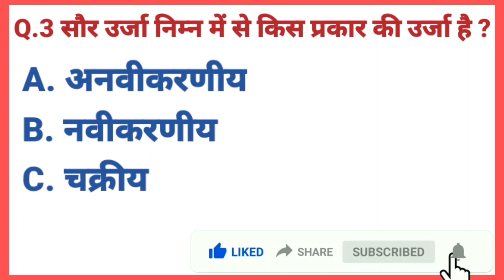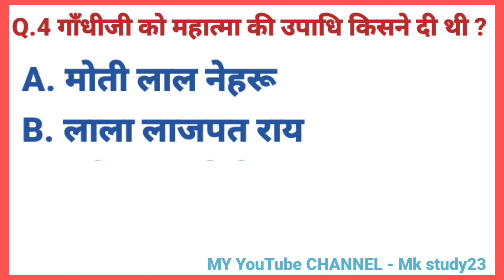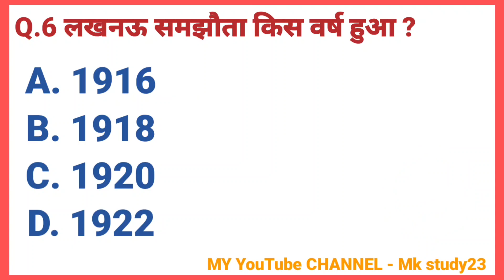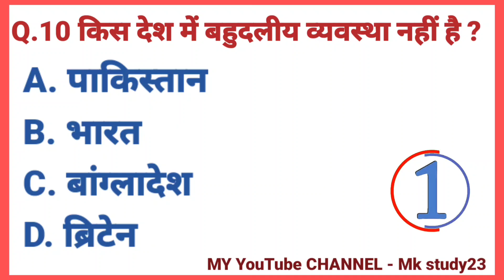class 10th social science obejctive question 2023 | social science vvi objective question 2023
bihar board 10th social science objective 2023
social science model paper class 10th 2023
social science model paper 2023 class 10th
mk study23
social science objective 2023
class 10th social science objective
class 10th social science objective question
class 10th social science objective bihar board
class 10th social science objective question 2023
10th social science objective question
Matric Social Science Official Model Paper 2023 Answer key
bihar board official model paper 2023 answer key
bihar board matric Social Science model paper 2023 answer key
Class 10th Social Science Official Model Paper 2023 Answer key
Bihar Board
Social Science Model Paper 2023 answer key
16 february Math Exam 2023
Social Science objective question 2023 10th
Class 10th Model paper Answer Key 2023
bihar board matric 16 february viral question 2023
bseb class 10 math model paper 2023
bseb class 10 social science model paper 2023
class 10th math model paper obejctiveclass 10th social science model paper obejctive
bihar board class 10th math model paper 2023
bihar board class 10th social science model paper 2023
bihar board matric social science model paper 2023